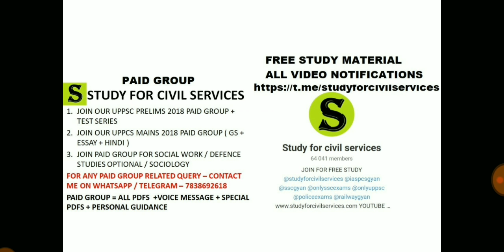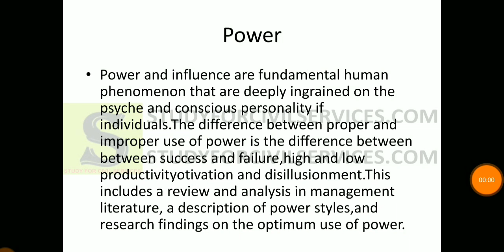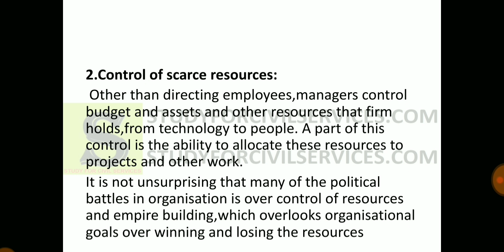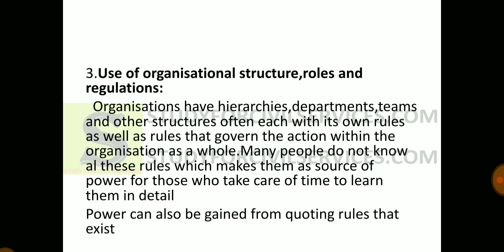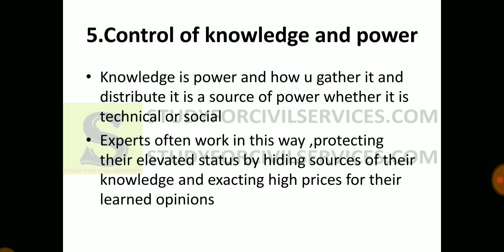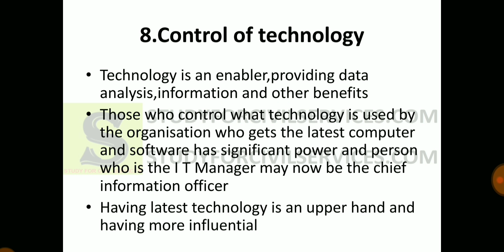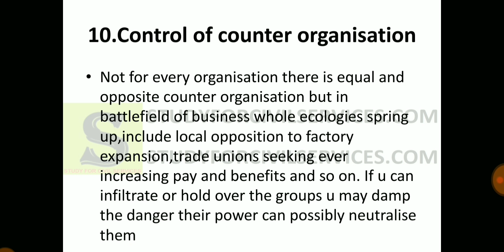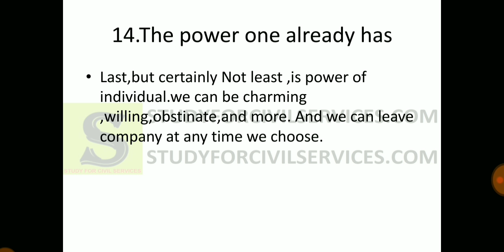LEC 15 UPPSC UPSC IAS PCS WBCS BPSC public administration lecture series pub ad mains optional pubad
Lecture no 15 Unit 3 principles of organisation Topic: power

PUBLIC ADMINISTRATION: PAPER-I-Administrative Theory
I. Basic concept: Meaning, Scope and significance of Public Administation; Evalution of
Pubic Administration as discipline (New Public Admn., New Public Management and New
Public Services), Public and Private Administration; its role in developed and developing
societies; Ecology ofAdministration-Social Political, Economic and Culture.
II. Theories ofAdministration: Classical theory (Henri Fayol, Luther Gulick and others);
Scientific management (Taylor and his associates): Bureaucreatic theory (Max Weber and
his critics); Human Relations theory (Elton Mayo and his colleagues); Systems approach
(Chester Bamard).
III. Principles of Organisation: Hierarchy; Unity of Command, Span of Control, Power,
Authority and Responsibility. Coordination; Communication, Supervision, Centralisation,
Decentralisation and Delegation.
IV. Administrative Behaviour: Decision Making with special reference to the contribution
of Herbert Simon, Theories of Communication, Morale, Motivation and Leadership.
V. Structure of Organisation: Chief Executive and his/her functions Line, Staff and
Auxiliary Agencies, Departments, Corporation, Companies, Boards and Commissions,
Headquarters and field relationship.
VI. Personnel Administration: Bureaucracy and Civil Services, Classification,
Recruitment, Training, Career Development, Performance Appraisal, Promotion; Pay
Structuring; Service conditions; Integrity and Discipline, Employer-Employee realations;
Retirement benefits; Generalists and Specialists; Neutrality andAnoymity.
VII. Financial Administration: Concepts of Budget, Preparation, enactment and
execution of the Budget; Performance Budgeting, Zero Base Budgeting, Accounts and
Audit.
VIII. Accountability and Control: Concepts of Accountability and control, Control over
Administration; Legislative, Executive, Judicial and Citizen control.
IX. Administrative Reforms: Concepts and processes, O & M, Work study and its
techniques, Problems and prospects.
X. Administrative Law: Concepts and significance, Delegated Legislation, Meaning,
types advantages, limitations and safeguards,Administrative Tribunals.
XI. Comparative and Development Administration: Meaning, nature and scope;
Contribution of Fred Riggs with special reference to the Prismatic-Sala Model; Concepts
Scope and significance of development Administration, Political, Economic and socio-
cultural context of DevelopmentAdministration, Concepts ofAdministrative Development.
XII. Public Policy: Concepts and significance, Theories of public, public policy
formulation, execution and evaluation.
PAPER-II
INDIAN ADMINISTRATION
I. Evolution of Indian Administration: Major Characteristics of Mauryan, Mughal and
British Periods.
II. Constitutional Setting: Parliamentary Democracy; Federalism; Secularism,
Socialism.
III. Poitical Executive at the Union Level: President, Prime Minister, Council of Ministers:
Cabinet Committees.
IV. Structure of control Administration: Central Secretariat; Cabinet secretariat
Ministries and Departments, Boards and Commissions, Field Organizations.
V. Central- State Relations: Legislative,Administrative and Financial.
VI. Public Services: All India, Central and State Services. Union and State Public Service
Commissions: Training of Civil Servants.
VII. Machinary for Planning: Plan formulation at the national level; NITI Aayog, National
Development Council, Planning Machinery at the State and District levels.
VIII. Public Sector Undertakings: Forms, Top-level Managements, control and
Problems.
IX. Control over Public Expenditure: Parliamentary Control; Role of the Finance
Ministry, Comptroller andAuditor General.
X. Administration of Law and Order: Role of Central and StateAgencies in Maintenance
of Law and Order.
XI. State Administration: Governor, Chief Minister, Council of Ministers, Chief Secretary,
Secretariat; Directorates.
XII. District Administration: Role and importance, District Magistate / Collector, Land
Revenue, Law and Order and Developmental functions, District Rural Development
Angency, Special Programmes of RuralAreas.
XIII. Local Administration: Panchayti Raj and Urban Local Government, Features, forms
and problems,Autonomy of Local Bodies.
XIV. Administration for Welfare: Administration for the welfare of weaker sections with
particular reference to Scheduled Castes, Scheduled Tribe